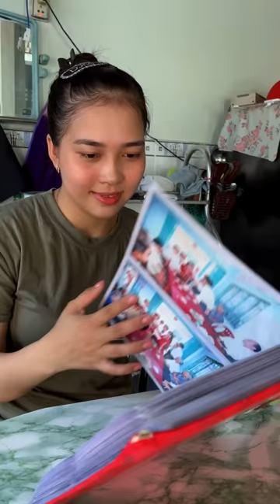Tổng Hợp Video Hài Hước Của Nguyễn Huy Vlog (Phần 42)